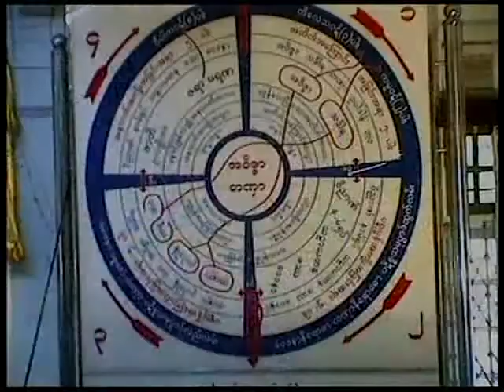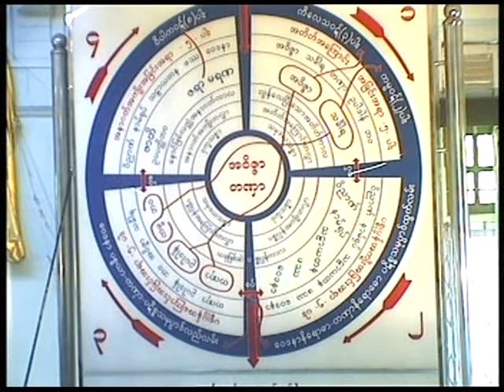သဇင်ရေကျော် ဆရာတော် ပဋိစၐစ သမုပၐပ'ါ'် သင်တန်းတရားတော် / အပိုင်း (၂) ၁၃၇၈ ခုနှစ်